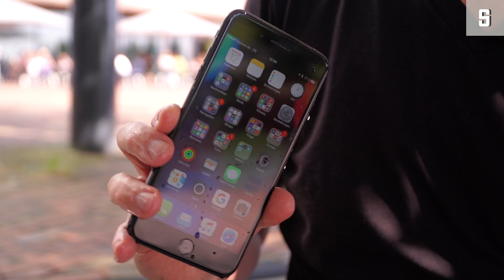Angefasst: iPhone 7 im Test | DER SPIEGEL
Die neuen iPhones sind wasserdicht, mit reichlich Speicher bestückt und haben neue Kameras bekommen, das Plus-Modell sogar zwei. Wir haben getestet, ob sich der Kauf lohnt.